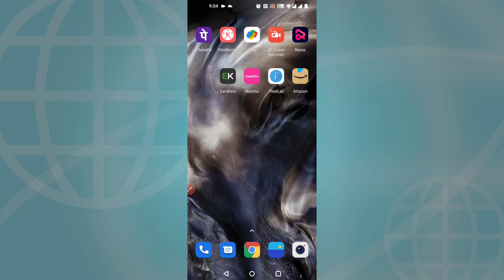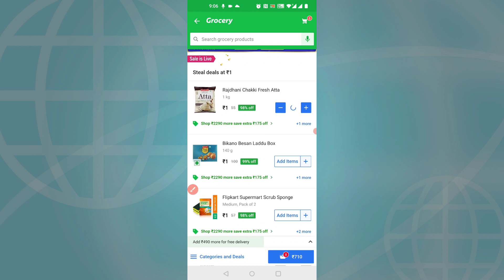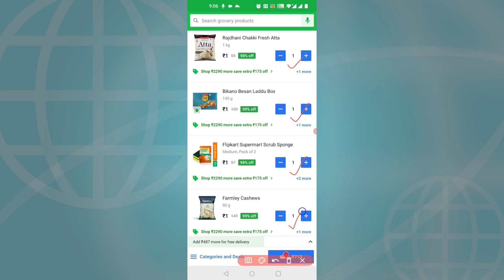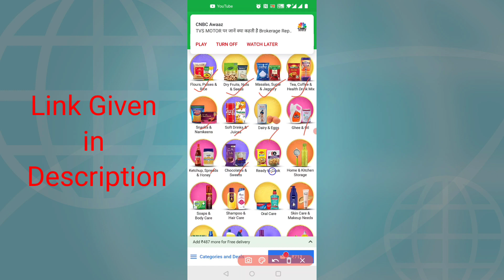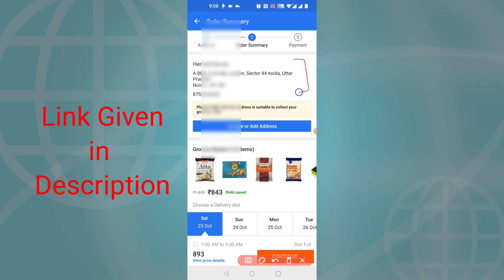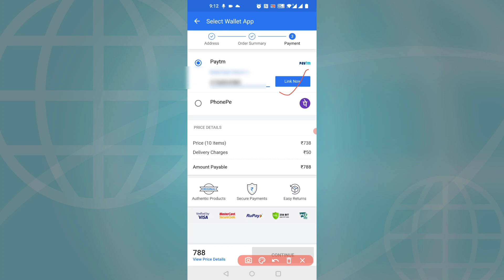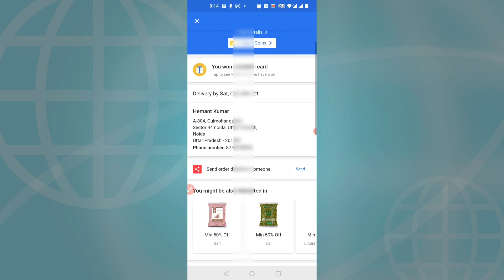Flipkart Supermart Rs.1 Deal | How to Buy 1rs. Deal From Flipkart | Flipkart New Offer